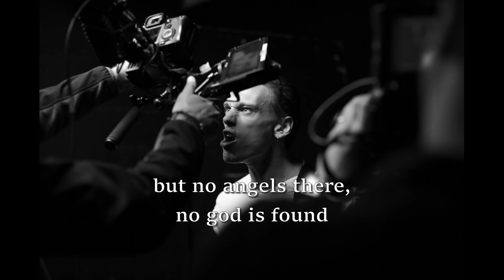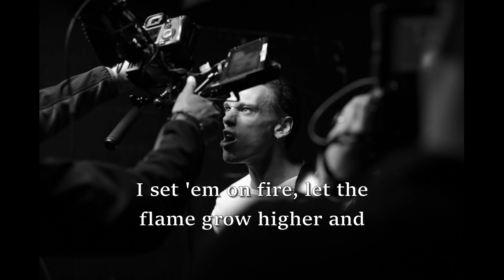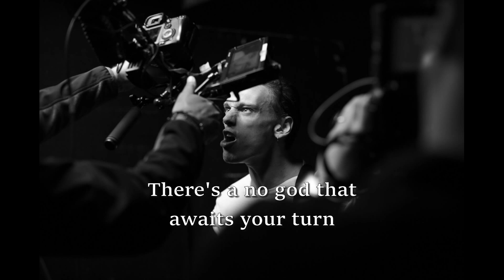Jamie Bower - Watch Em Burn (Lyrics Video) 2023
Hey Jamie released a new song all written/produced by him
on his tumblr and I thought I'd make a lyric video for this song!!
The song is amazing and I love it! Enjoy xx